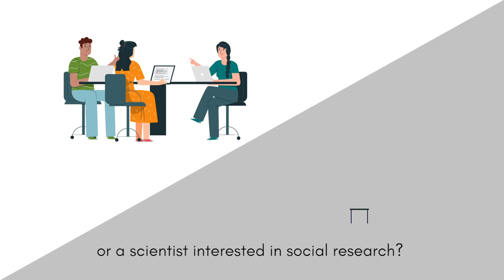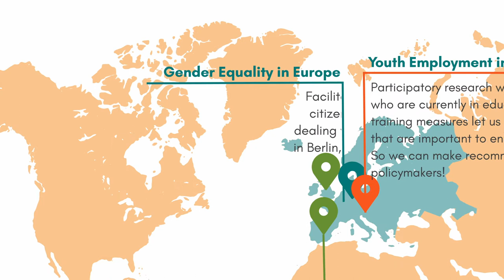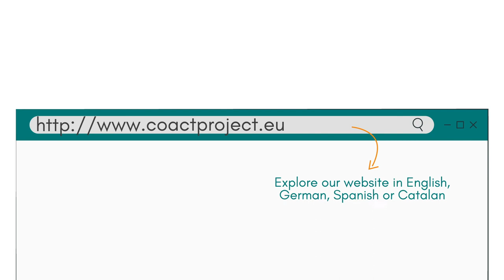What is CoAct?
As CoAct, we propose a new approach to face social global concerns related to mental health care, youth employment, environmental justice and gender equality by engaging citizens as co-researchers. Our approach represents a new understanding of the underexplored field of Citizen Social Science (CSS), understood here as participatory research co-designed and directly driven by citizen groups sharing a social concern.

CoAct aims to bring together and further develop methods to give citizen groups an equal ‘seat at the table’ through active participation in research, from the design to the interpretation of the results and their transformation into concrete actions.

The CoAct project has received funding from the European Union´s Horizon 2020 research and innovation programme under grant agreement number 873048